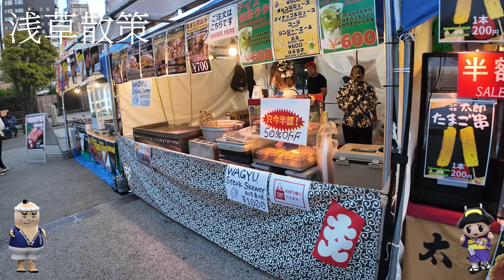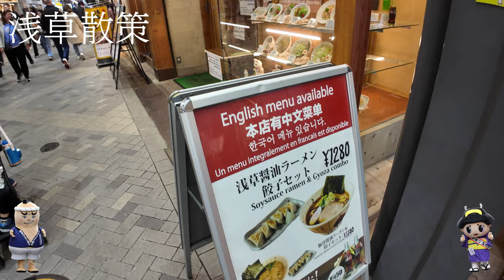浅草散策2024年11月6日